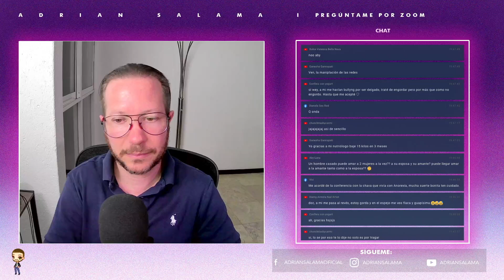¿Cuándo será suficiente?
Los trastornos alimenticios nunca se satisfacen. Siempre querrán un poco más. Uno de los síntomas de un trastorno alimenticio es la distorsión de la imagen. Si el día de hoy sientes que bajas de peso, haces más ejerció que antes y nunca es suficiente… ve el siguiente video por favor.

¿Quieres terapia con el Dr. Salama? Entra a